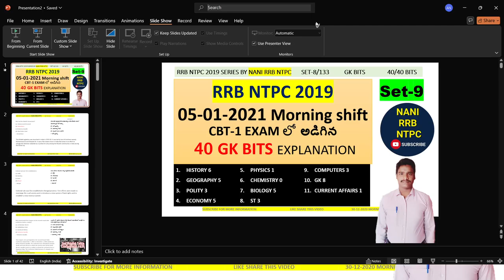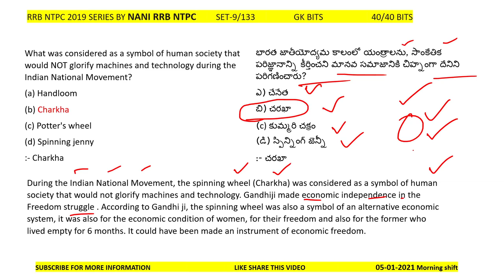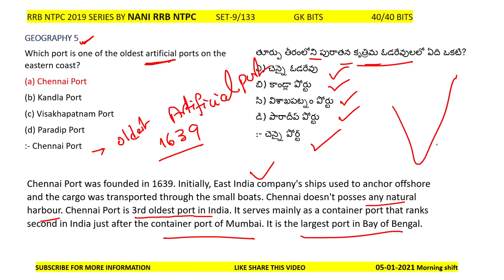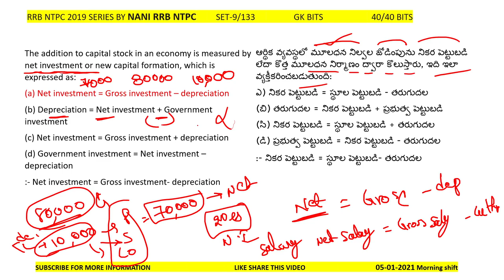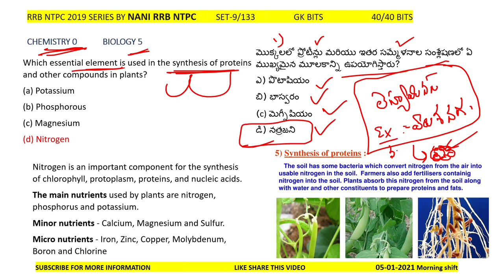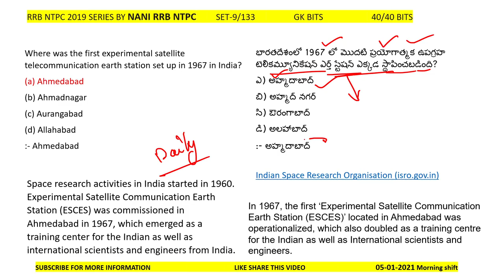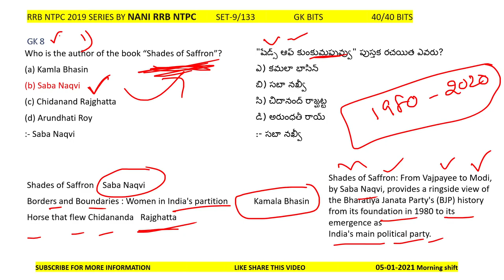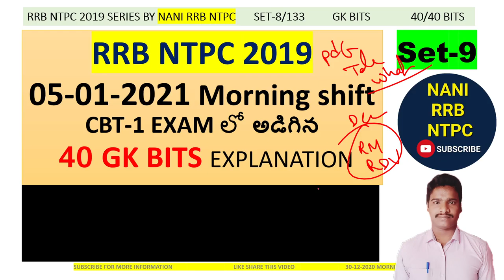set-9 RRB NTPC 2019 లో అడిగిన gk bits by NANI RRB NTPC 05-01-2020